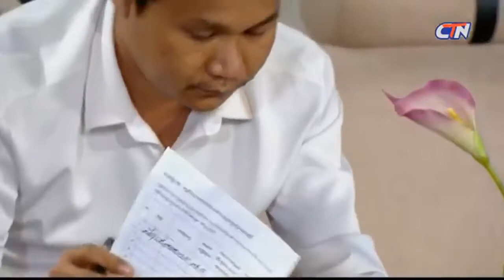2 family ២គ្រួសារ New "ម្តងគេម្តងយើង" 2 Family Fekmi comedy CTN 14 July 2020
2 family ២គ្រួសារ New "ម្តងគេម្តងយើង"

Khmer Comedy Daily, Khmer Comedy 2020 New

រឿង៖ កំប្លែង, កំប្លែងពាក់មី, បានមើលបានសើច, កំប្លែងថ្មីៗ, កំប្លែងចាស់ៗ, កំប្លែងសើចរឹងពោះ